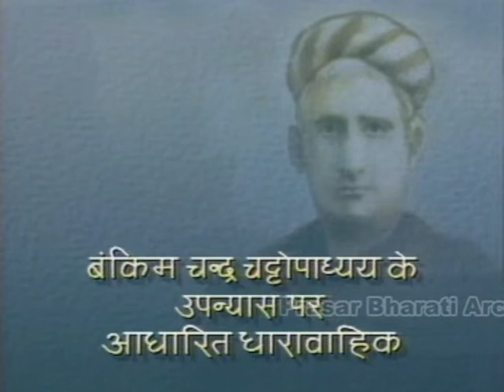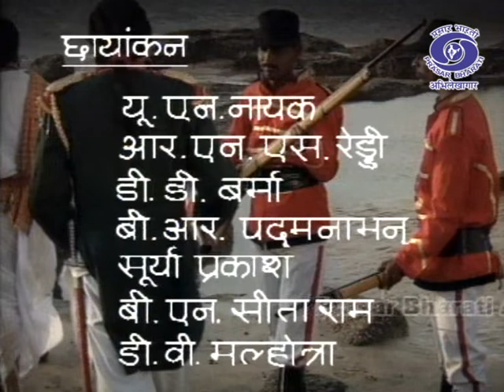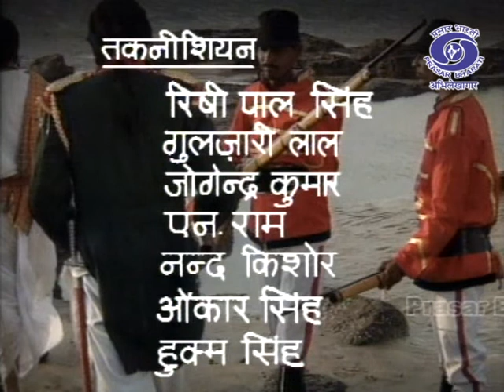Devi Chaudhrani | Serial | Episode 13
DD Cinema Presents TV Serial - Devi Chaudhurani - "देवी  चौधरानी "

The serial is an onscreen adaptation of Bankim Chandra Chattapadhyay's renowned novel "Debi Chaudhurani" - an Indian Bengali-language period drama.

बंकिम चंद्र चटर्जी के चर्चित उपन्यास 'देवी चौधरानी' पर आधारित यह कार्यक्रम एक महिला की गौरवगाथा है। यह धारावाहिक दर्शाता है कि कैसे एक साधारण लड़की देवी चौधरानी एक महत्वाकांक्षी नेता और एक महान योद्धा बनी।

किसानों की तारणहार, तपस्या और निस्वार्थता का प्रतीक देवी चौधरानी ने कैसे ब्रिटिश साम्राज्य और क्रूर जमींदारों के उत्पीड़न के खिलाफ अपने लोगों के लिए लड़ी और स्वतंत्रता आंदोलन में शामिल होने के लिए कई महिलाओं को प्रेरित किया।